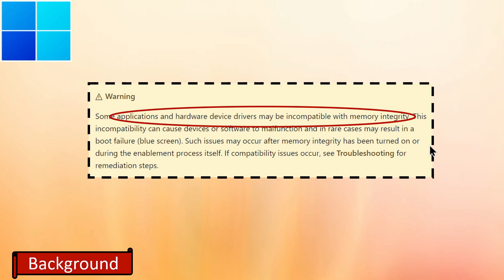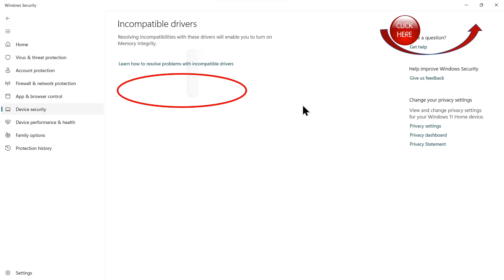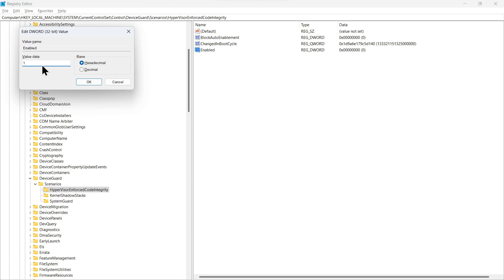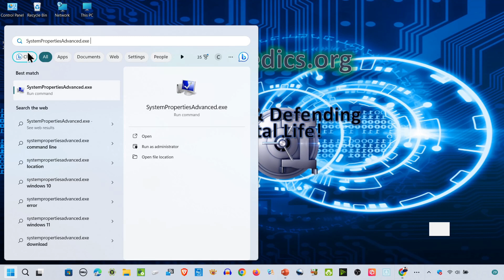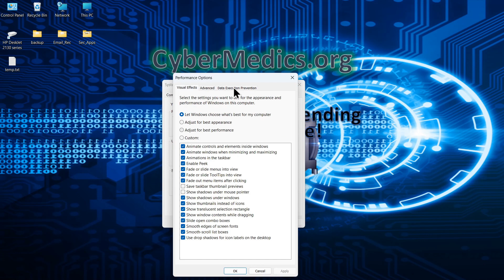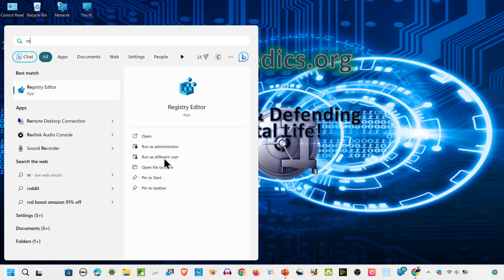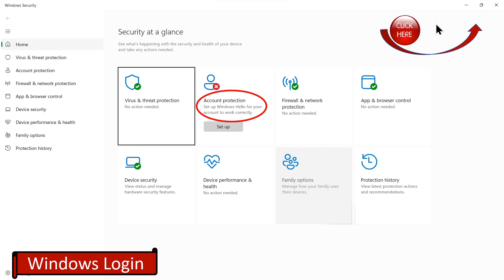Memory Integrity LOCKED? Bypass Driver Drama with 3 REGISTRY HACKS: Part 2⚠️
**Registry hacks for the win! Unlock Core Isolation and outsmart those incompatible drivers with these powerful tweaks.**
This video dives deep into the heart of Windows security, revealing 3 critical registry changes that activate Core Isolation even when incompatible drivers aren't listed! If you see listed incompatible drivers, check out our Part 1 guide

Now, in Part 2, we'll guide you through:
5 essential precautions to protect your PC before registry edits (Don't skip this bonus!)
3 powerful registry hacks to bypass driver conflicts and enable Memory Integrity
Advanced tips & tricks for bulletproof Windows security including the most secure login possible!

No more driver frustrations! Join us as we unlock the full potential of Core Isolation and keep your PC safe from memory attacks. Watch now and experience the power of a truly secure system!
Why do incompatible drivers prevent using Memory integrity?
Time Codes:
00:00 Intro
00:18 Explainer
00:40 Memory Integrity Check
01:30 Safety Steps Registry Edit
02:11  Hypervisor Enforced Code Integrity Reg Chg 1
03:35 Enable Data Execution Prevention SystemPropertiesAdvanced.exe
04:23 Memory Management FeatureSettingsOverride Reg Chg 2
05:02 Kernel Mode Hardware Enforced Stack Protection Reg Chg 3
05:47 **Bonus** Most Secure Win Login!
06:07 Review of All Changes for Fix
6:37 Wrap

Commands
Kernel Mode Hardware Enforced Stack Protection (Registry Change 1/3)
Computer\HKEY_LOCAL_MACHINE\SYSTEM\CurrentControlSet\Control\DeviceGuard\Scenarios\HypervisorEnforcedCodeIntegrity
Enabled      dword:00000001

Data Execution Prevention (DEP) : ais a security feature that helps protect your computer from malware and other attacks. It does this by preventing code from being executed from memory that is not intended for code execution.

SystemPropertiesAdvanced.exe: Allows DEP control through system settings.
bcdedit.exe /set {current} nx alwayson
Set to always on and cannot be changed by system settings
bcdedit.exe /set {current} nx OptIn
This will re-enable SystemPropertiesAdvanced.exe ability to control DEP

Kernel protected mode (KPM) Features settings override (Registry Change 2/3)
Computer\HKEY_LOCAL_MACHINE\SYSTEM\CurrentControlSet\Control\Session Manager\Memory Management
FeaturesSettingsOveride dword:00000009

Kernel Protected Mode Feature (KPM) protects the kernel from malicious attacks. KPM is an older feature using software preventing attackers from modifying the kernel. It does this by creating a separate memory space for the kernel,  preventing access by user-mode programs. KPM can be bypassed by attackers who have access to the kernel itself.

The difference between a value of 3 and 9 for KPM Features override DWORD values: 3 enables all kernel protected mode features except for the NX bit, & 9 enables all kernel protected mode features, including the NX bit. NX bit prevents code from being executed from memory that is marked non-executable.

The NX bit (No Execute bit) prevents code from executing from memory that is marked non-executable. This protects the system from malware attacks that exploit buffer overflow vulnerabilities.
Setting the value to 9 provides an additional layer of security by preventing malware from executing code from memory that is marked as non-executable. It can also have a negative impact on performance. If you are more concerned about performance, then setting the value to 3 may be more appropriate.

Core Isolation Memory Integrity Protection (Registry Change 3/3)
Computer\HKEY_LOCAL_MACHINE\SYSTEM\CurrentControlSet\Control\DeviceGuard\Scenarios\KernelShadowStacks
Enabled              dword:00000001
WasEnabledBy dword:00000001

On boot-up "WasEnabledBy" registry value is checked to determine whether memory integrity should be enabled. A value of 1 or 2 will enable it. Boot failure will not disable memory integrity unless the value is 1 and the system detects a problem with memory integrity. If the value is 2, the system will not disable memory integrity even if it detects a problem with memory integrity which could complicate bootup with an errant driver.

Kernel Mode Hardware Enforced Stack Protection (KMHESP) protects the kernel from malicious attacks.  KMHESP is a newer feature that uses hardware support to prevent attackers from modifying the stack (memory used by the kernel to store temporary data). Makes it more difficult for attackers to exploit stack-based buffer overflow vulnerabilities. A common way to attack the kernel. Being based on hardware it is more advanced than KPM, but is not fully compatible with all hardware.